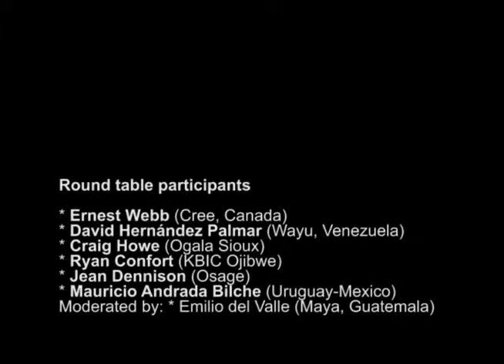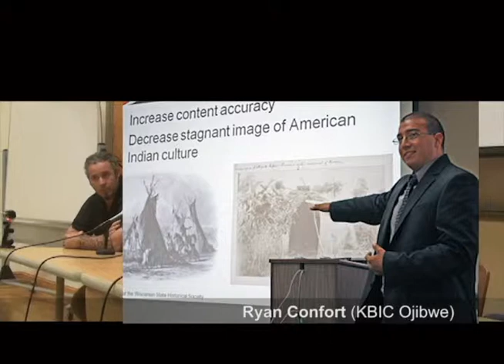NATIVE AND INDIGENOUS SELF REPRESENTATION. Film and Video in the Indigenous World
Round Table on Native and Indigenous Self-representation in Film and Media. Hemispheric Indigeneity in Global Terms.
Durham, NC. Oct 4. Duke University. Featuring Ernest Web (Rezolution Pictures, Canada), Mauricio Andrada-Bilche (film maker), and video producers from Video Nas Aldeas (Brazil). Moderated by Miguel Rojas